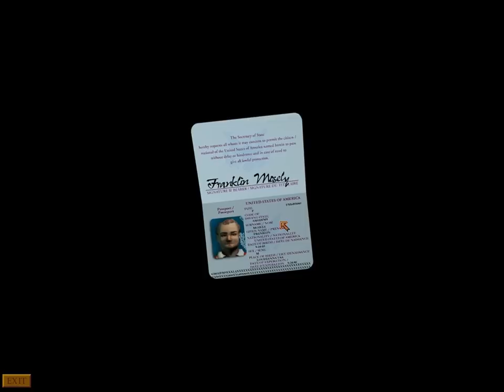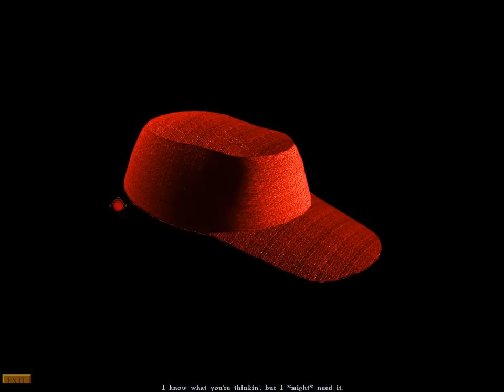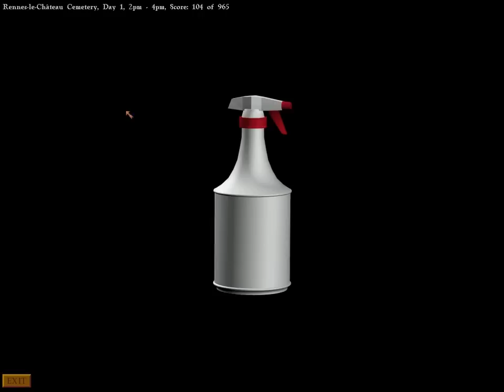Let's Play Gabriel Knight 3 - part 9 - Moustache madness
Here it is at last: the most infamous puzzle in adventure gaming history.